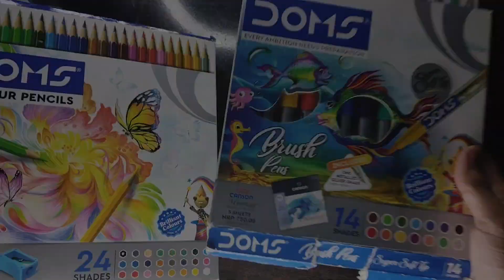This Materials Makes Your Drawing Realistic 🤯 Laxmi Maa Drawing, Diwali Drawing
How to draw laxmi maa
Laxmi maa drawing
Laxmi puja drawing
Diwali drawing
Laxmi maa drawing tutorial
Laxmi maa outline tutorial
Outline tutorial
How to draw kali maa
Diwali diya drawing with oil pastel
Oil pastel Diwali drawing
Laxmi maa drawing with oil pastel
Kali maa drawing with oil pastel